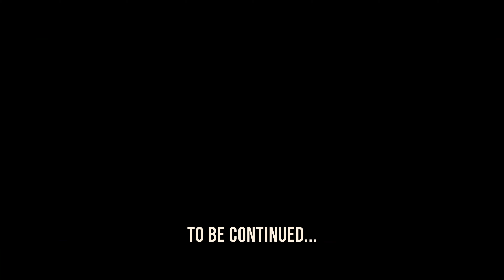Travel Sri Lanka | Trailer